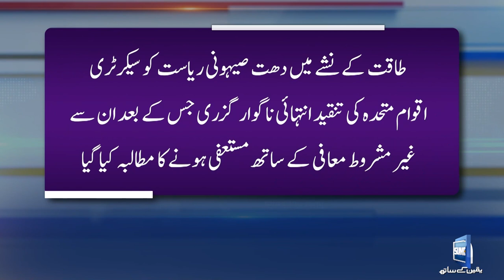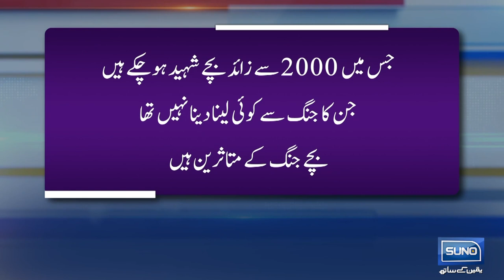Israel Vs America,Who is more cruel? | Suno tonight with sadia afzaal | EP 45 | Suno News HD